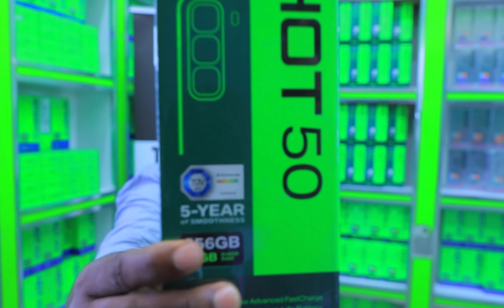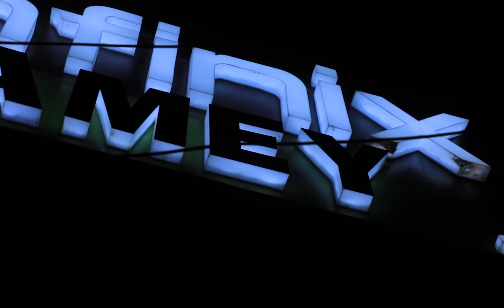MUSIC LIVE GOT TALENT: QOF WALBA TALENTIGIIS CODKA AYUU LASOO BAXAY - HEESO LIVE AH AYEY KU TARTAMEN